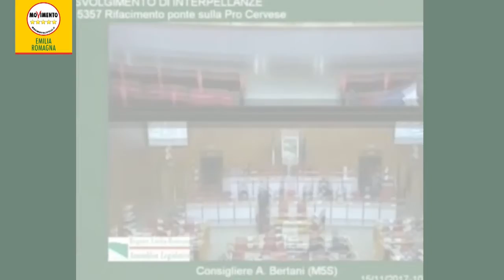Ponte sulla Pro Cervese, intervento in aula di Andrea Bertani (15-11-17)